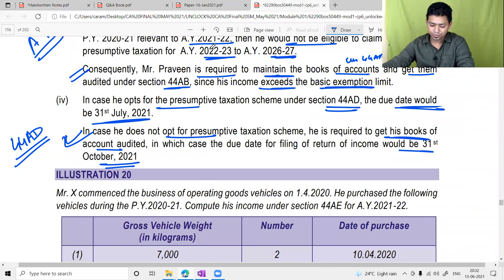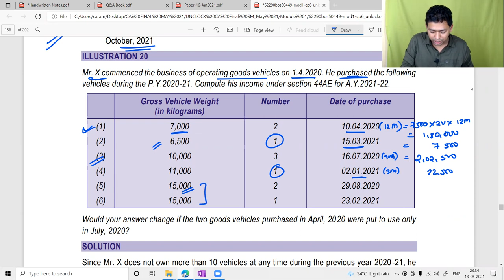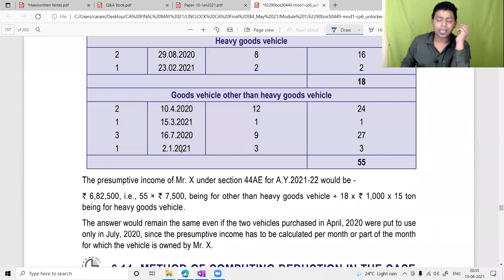Lecture 36 : Revision - PGBP - Sec 44AE- Presumptive Income- Goods Transporter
Namaskaram Students,

In this video we will talk about  Revision - PGBP - Sec 44AE- Presumptive Income- Goods Transporter.